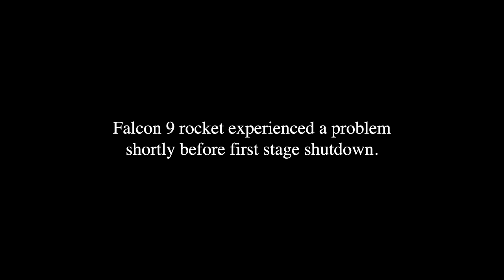SpaceX Falcon 9 Rocket Explosion June 28, 2015 (HD)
On June 28, 2015, a SpaceX Falcon 9 lifted the cargo-laden Dragon off the pad at Space Launch Complex 40 at Cape Canaveral Air Force Station to begin CRS-7. Falcon 9 rocket experienced a problem shortly before first stage shutdown.

Credit: NASA/SpaceX